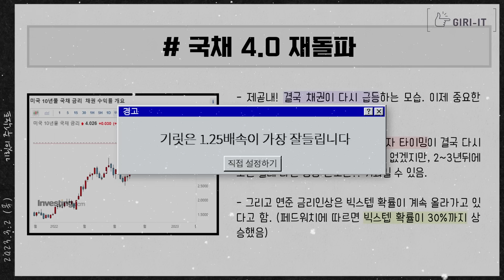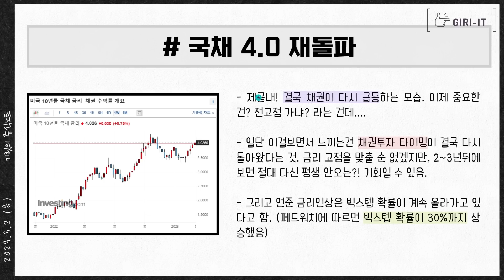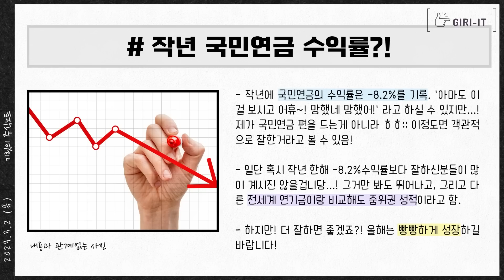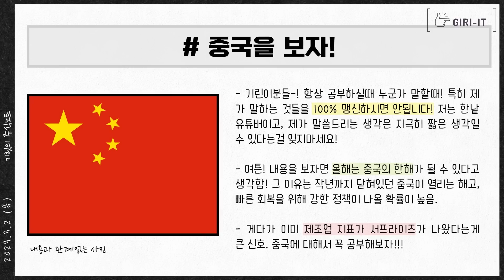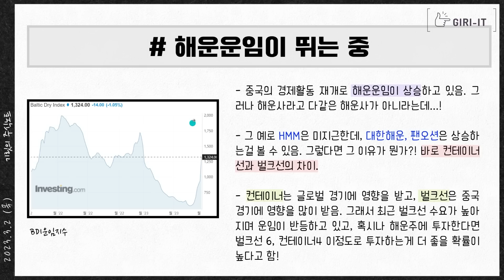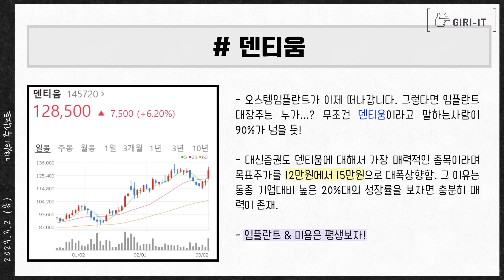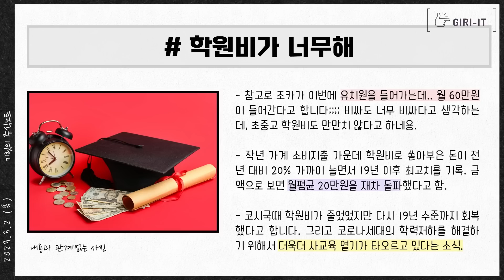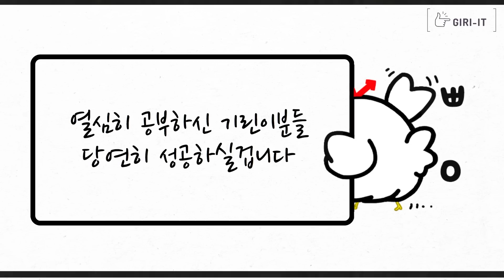"제발 들어보세요" 우리가 이 주식을 공부해야하는 이유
0:00 인트로
0:12 미국 10년물 4.0 돌파
2:46 이 기업들은 상장폐지 위험!
4:56 이제부터 공부할 기업은?
7:21 3월 10일은 매우 중요한 날입니다!
8:56 오스템임플란트 뒷자리는 누가?
11:44 현대차 채용 따운!!!
14:06 폐배터리가 지금 강세인 이유